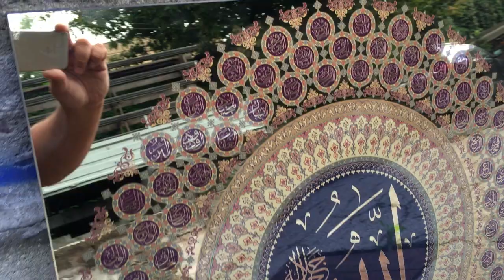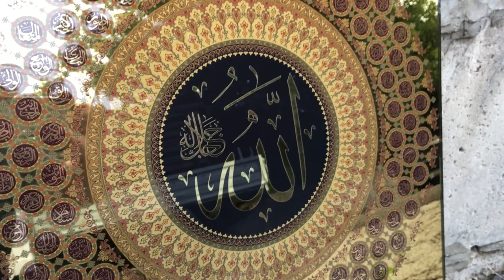Картина на золоте : Имя «Аллах» в каллиграфическом стиле#аллах